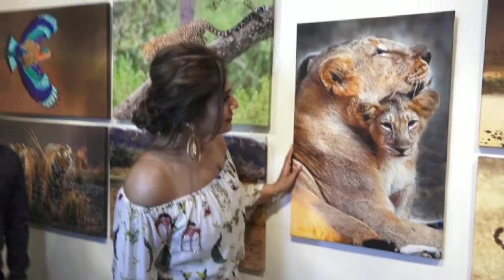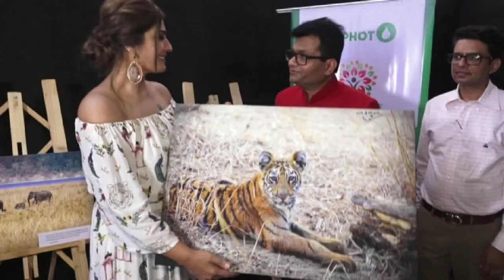Latest Bollywood News - Raveena At Launch Of H2 Photo Exhibition - Bollywood Gossip 2018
Raveena Tandon and Gracy Singh were at the Launch Of H2 Photo Exhibition. Raveena spoke about her interest in wild life photography.